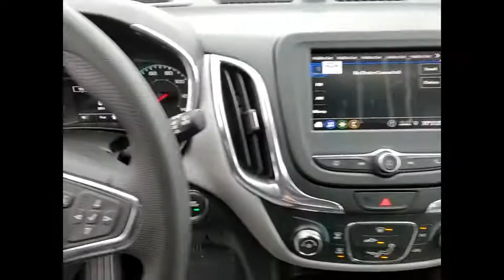2021 Chevrolet Equinox New 210168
2021 Chevrolet Equinox LS

2021 Chevrolet Equinox LS AWD.brRecent Arrival! Price includes: $3500 - Chevrolet Consumer Cash Program. Exp. 11/30/2020